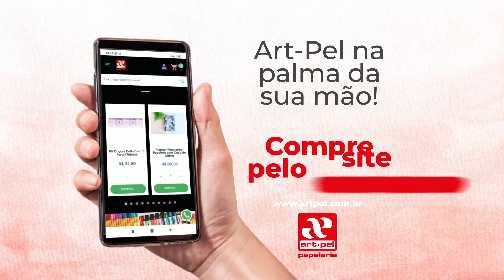ORIENTAÇÕES PARA EVITAR ACIDENTES EM LOCAIS PARA BANHO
Período de férias escolares mais feriados de final de ano são combinações perfeitas que podem significar muita diversão. Neste período do ano, lagoas e rios são os locais mais procurados por famílias e a desatenção faz com que o número de afogamentos aumente.